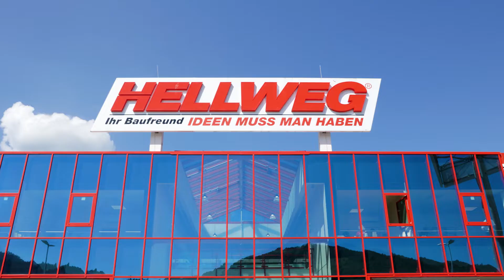Lehrstelle als Einzelhandelskaufmann/-frau bei Hellweg | lehrstelle.at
Lehrbetrieb: Hellweg
Der Lehrberuf als Einzelhandelskaufmann/-frau wäre das eine Lehre für Dich?

Gewerbliches Institut für Lehrausbildung und Berufsinformation OG
Aistersheim 1, 4676 Aistersheim